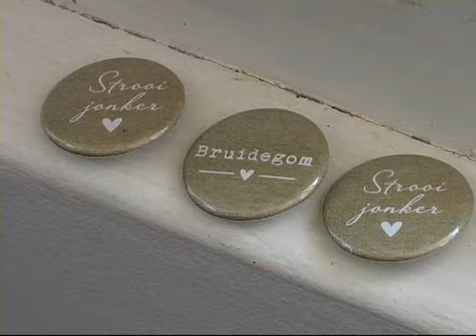Noeline & Friedrich Groenrivier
Noeline & Friedrich were married at the beautiful Groenrivier in Riebeek Kastel